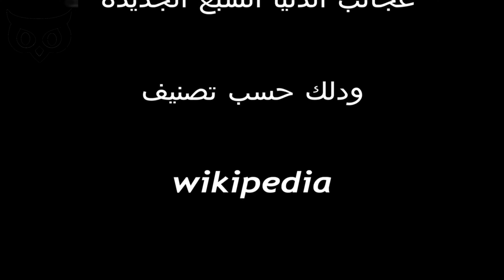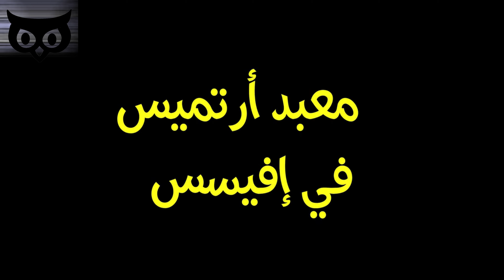عجائب الدنيا عجائب الدنيا السبع القديمة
💯 لا تنسى الإشتراك معنا الآن على القناة   💯 بالضغط على زر أشتراك ليصلك كل ما هو جديد 💯

عجائب الدنيا السبع (أو عجائب الدنيا السبع في العالم القديم) العجايب سبع  تشير إلى منشآت رائعة من العصور الكلاسيكية القديمة، التي تم ذكرها في العديد من الكتيبات الإرشادية السياحية التي اشتهر تداولها بين السياح في اليونان القديمة. لا سيما في القرنين الأول والثاني قبل الميلاد، أبرز هذه الكتيبات هو كتيب ألفه أنتيباتر الصيداوي وفيلون البيزنطي، يضم الكتيب العجايب سبع  سبعة عجائب تقع جميعها حول حوض البحر المتوسط، تم تأليف عدة كتب تبعت الكتيب الأصلي وسردت في أغلب الأحيان سبعة عجائب، يعتبر هرم الجيزة العجيبة الوحيدة التي مازالت سليمة نسبياً حتى وقتنا الحالي مئة بالمئة
المؤرخ هيرودوت (484 ق م حوالى. 425 قبل الميلاد)، والباحث كليماخوس من سيرين أو شحات (حوالى(305-240 قبل الميلاد) في متحف الإسكندرية، قاما في وقت مبكر بتسجيل قوائم لعجائب الدنيا السبع ولكن كتاباتهم لم يتم العثور عليها سوى كمراجع. العجايب سبع :
    هرم الجيزة
    حدائق بابل المعلقة
    تمثال زوس في اوليمبيا
    معبد أرتميس في إفيسس
    ضريح موسولوس قي مدينة هليكارناسوس
    تمثال رودس
    منارة الإسكندرية
عجائب الدنيا السبع الجديدة، هو مشروع استثماري أطلقه منتج أفلام كندي من أصل سويسري يدعى برنارد فيبر عام 1999، وذلك من خلال شركة ربحية أنشأها باسم مؤسسة العالم المفتوح الجديد (New Open World Corporation). وهي شركة تهدف إلى الحصول على الأرباح من خلال إشراك الأفراد من مختلف أنحاء العالم للتصويت على قائمة عجائب سبع جديدة. هذه العجائب حسب اقتراح الشركة يجب أن تكون قد بنيت من قبل الإنسان قبل نهاية عام 2000 ويجب أن تكون صامدة إلى وقت انتهاء التصويت
من عجائب الدنيا :
هرم تشيتشن إيتزا
تمثال المسيح الفادي
سور الصين العظيم
مدينة ماتشو بيتشو القديمة
البتراء
الكولوسيوم

كلمات دلالية :
العجائب السبعه
العجايب سبع
العجائب
من عجائب الدنيا
غرائب وعجائب العالم
عجائب وغرائب
عجائب الدنيا السبع
ما هي عجائب الدنيا السبع
عجائب الدنيا السبعه
عجائب الدنيا
عجاءب وغرائب الدنيا السبع
عجائب الدنيا السبع الحقيقية
العجائب السبع في العالم
العجائب السبع
من عجائب الدنيا السبع
ما هي عجائب الدنيا السبعه
عجائب الدنيا السبعة
عجائب
 الجنائن المعلقه
المعجزات السبع
عجاب الدنيا7
3ajaib donya 7
حدائق بابل المعلقة
عجائب الدنيا السبع القديمة
ما هي العجائب السبع
العجائب السبعه
ما هي عجائب الدنيا السبع الحقيقية
عجائب الدنيا 7
عجائب وغرائب
غراءب و عجاءب الدنيا
الحدائق المعلقه
العجاءب السبعة
المستحيلات السبع
عجائب العالم
من عجائب الدنيا
العجائب
غرائب وعجائب العالم
ما هي عجائب الدنيا السبعة
عجاءب الدنيا السبع
غرائب وعجائب
ماهي عجائب الدنيا السبع
معجزات الدنيا السبع
عجائب الدنيا السبع الجديدة
ما هم عجائب الدنيا السبع
عجاءب الدنيا
غرائب وعجائب العالم حقيقية
عجائب وغرائب الدنيا
عجايب الدنيا
احدى عجائب الدنيا السبع
احد عجائب الدنيا السبع
عجايب دنيا
3ajaib donya
العجايب سبع
الجنائن المعلقة في بابل
عجاءبتاج محل